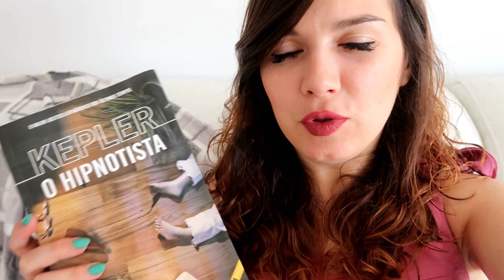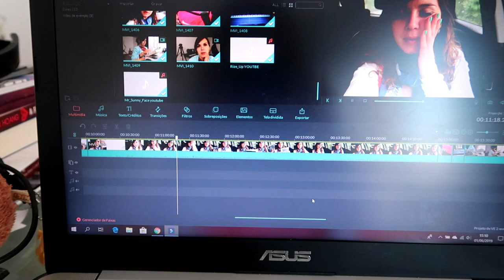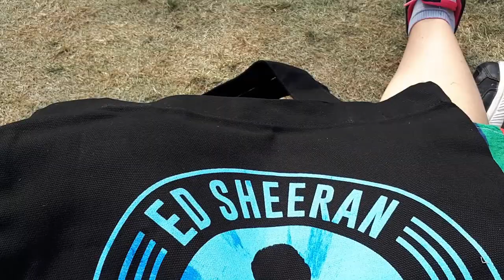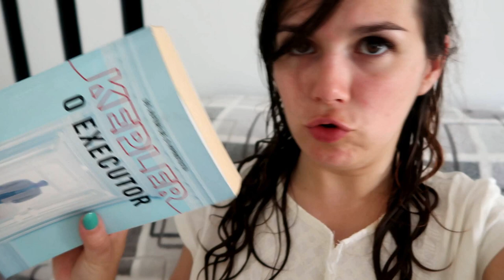Vlog de 1 a 3 de Junho'19 | Concerto do Ed Sheeran | Lisboa